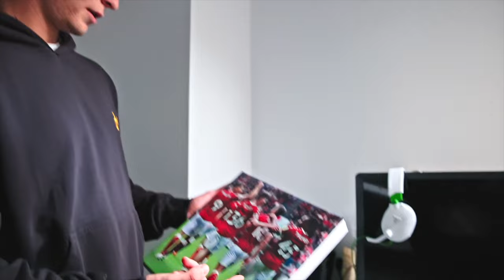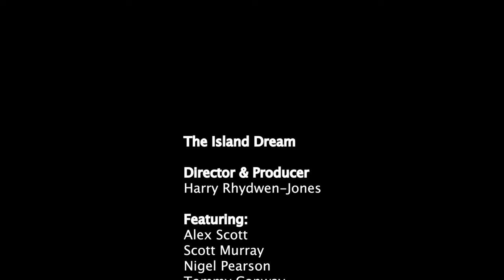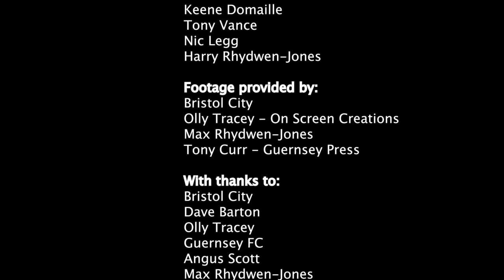The Island Dream - Alex Scott, Ben Acey, Guernsey FC + Bristol City Documentary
A piece on Alex Scott and Ben Acey's journey to professional football and how their home of Guernsey helped to keep their dreams alive. Interviews with Alex Scott, Ben Acey, Nigel Pearson, Scott Murray, Brian Tinnion, Steve Lansdown CBE, Tommy Conway and more...